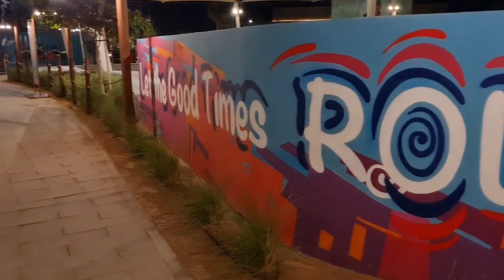Al Hudairiyat Island|Abudhabi| Travel vlog 2